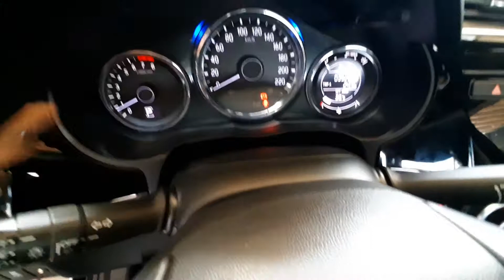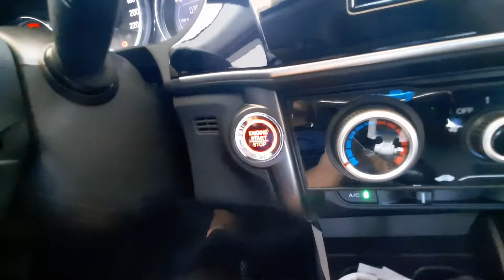HONDA CITY 2017, HỖ TRỢ BANK hotline/ zalo 0943.444.550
- xe đẹp, ko lỗi
- bao test mọi hình thức
- xe gia đình đi ko kinh doanh, dịch vụ
- hỗ trợ ngân hàng 70% trêb toàn quốc